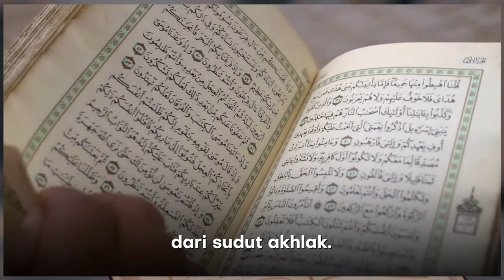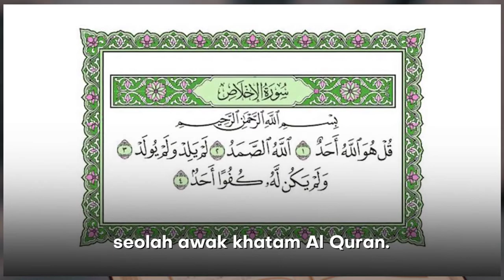Surah Al-Ikhlas Sama Dengan ⅓ Al-Qur'an. Kenapa?